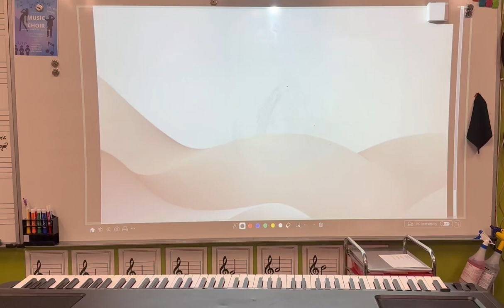Take Me Home Country Road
An amazing sing along of this song!